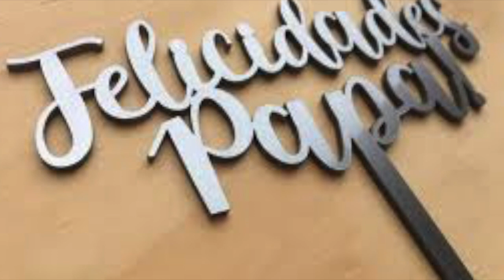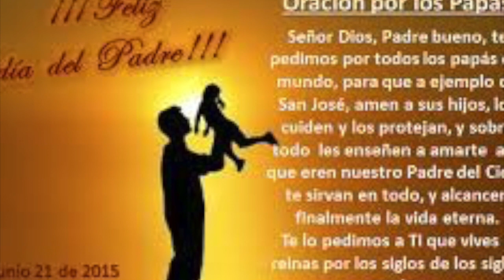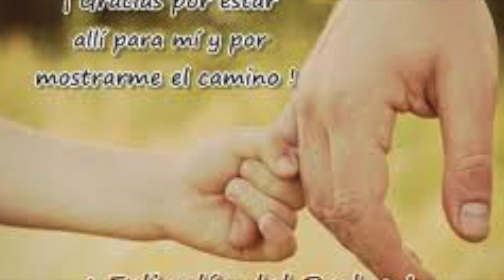Cancion a mi padre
Jorge Estadella 2018